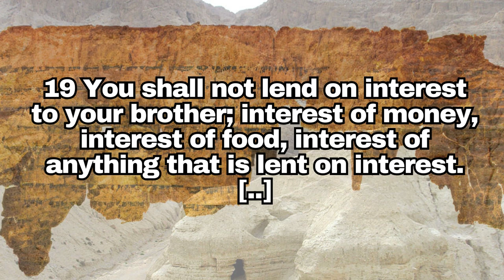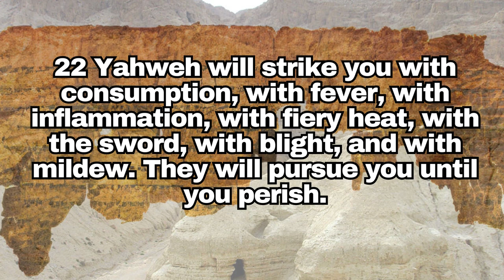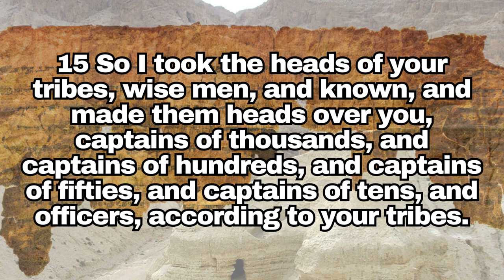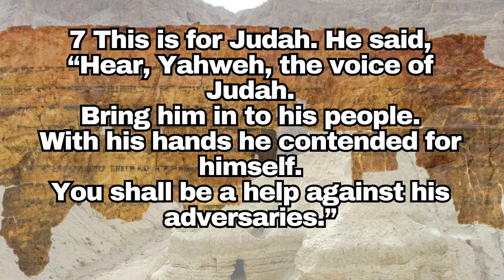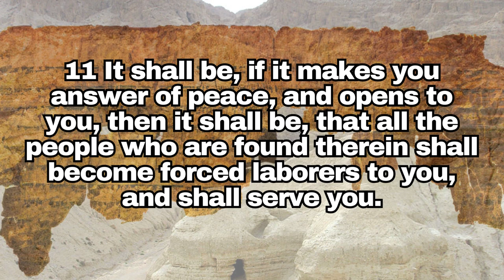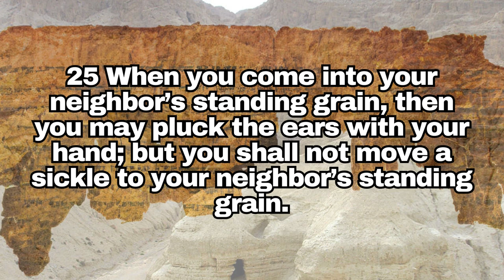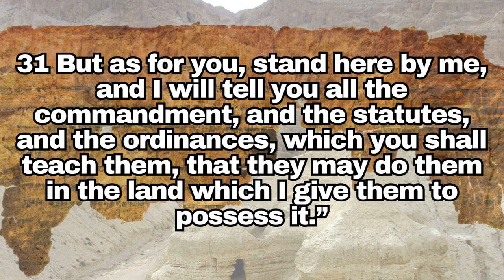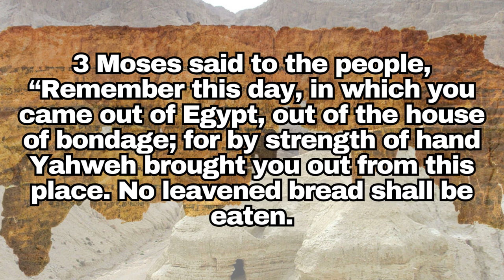[Dead Sea Scroll] Deuteronomy📜 Full Audio-book V